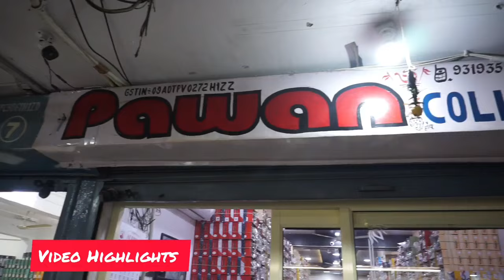लेडीज फेन्सी सेंडल 140, Ladies Imported Sandals, Agra Shoes Wholesale Market, Agra Footwear Market,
Wholesale Fancy Sleeper Sandel | सूंदर जूते केवल लड़कियो के लिए | For Girls In best Price from Agra

Deals In :
Ladies Footwear
Ladies Shoes
Ladies Sandal
Ladies Belly
Ladies Juti
Ladies Sports Shoes
Ladies Fancy Sandal
Ladies fancy chappal
Ladies slippers

Shop Name - Pawan Collection
Add - Sarv Complex Hing ki Mandi, Agra

अपनी दूकान की विडियो बनवाने के लिए कॉल करे या Whatsapp करे  - 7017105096

Dheeraj Marketing Channel और YOUTUBE इसमें जिम्मेदार नहीं होगे!

अपनी दूकान की विडियो बनवाने के लिए  हमे Whatsapp करे  - 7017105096